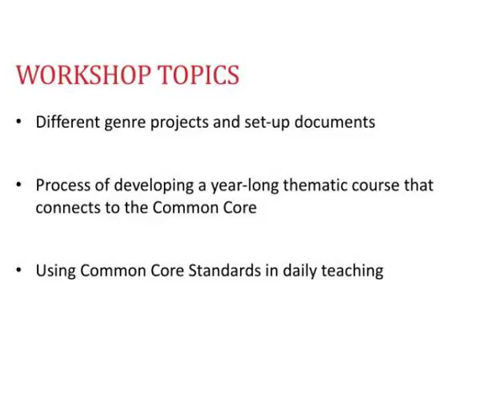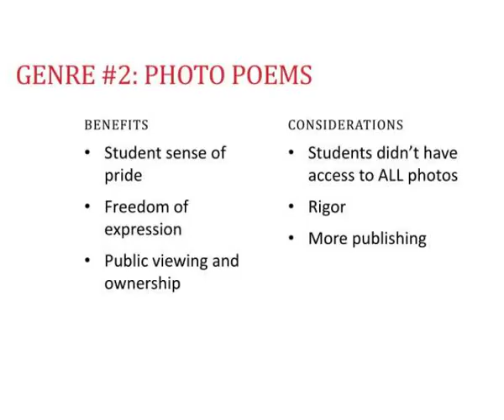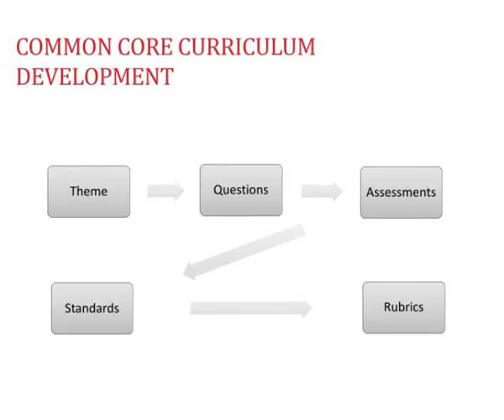genre amp common core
Genre &amp;amp;amp; Common Core.  Steve Lynch.  Biography.  1 year at High School of Enterprise, Business, and Technology in East Williamsburg (9 th  and 10 th  Grades)  2 years at New York Harbor School on Governors Island (9 th -12 th  Grades) Slideshow 3036412 by jereni